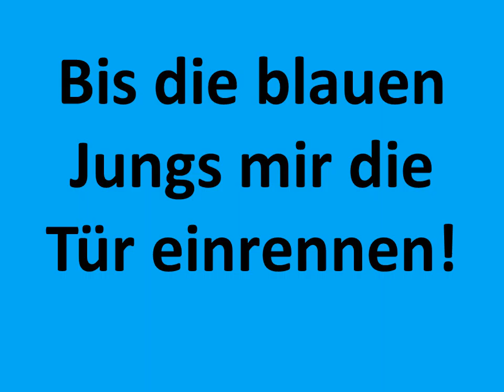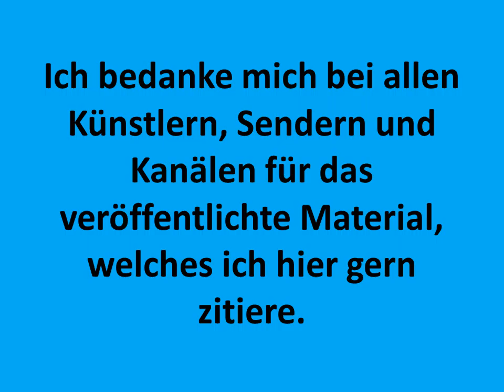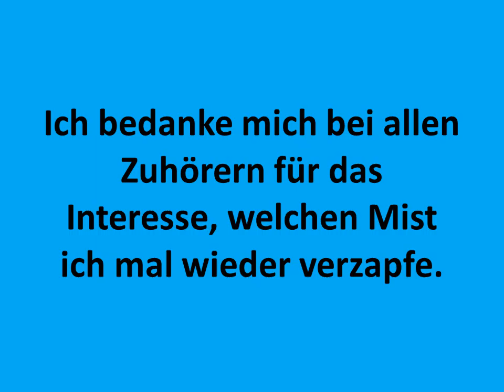Stefan Raab - ich fühl mich, ich fühl mich, ich fühl mich gut - Absolutely Clear Instr Mix - Jeris